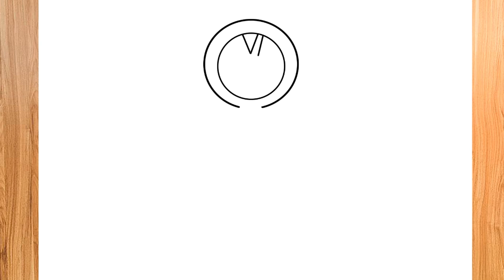COMO DIBUJAR A FIGURE DE DOORS ROBLOX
Hola chicos y chicas en este vídeo te enseño a COMO DIBUJAR A FIGURE DE DOORS ROBLOX. si te gusta mi contenido no te olvides de dejarme tu poderoso Like, suscribete y activa la campanita!. se que no es mucho pedir pero así me ayudan a traer más vídeos como estos. ¡Te veo en un próximo vídeo!